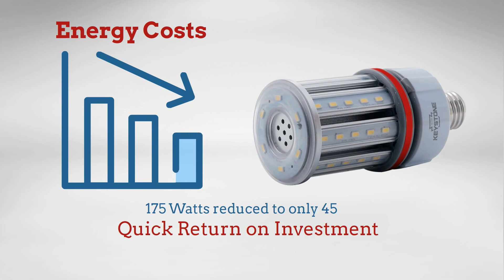Keystone KT-LED45HID-E26-840-D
Keystone DirectDrive HID LED lamps are the ideal way to upgrade existing HID fixtures to the latest in LED technology. Simply bypass the existing ballast by cutting the wires and connecting the 120-277V line voltage directly to the sockets. No ballast or external driver is required.

Integral Keystone Driver
Operating Temperature: -29ºC/-20ºF to 60ºC/140ºF
Environmentally Friendly: No Mercury Used
Suitable for Use in Dry, Damp and Wet Locations
Suitable for Use in Fully Enclosed Fixtures
Uses Samsung LEDs
Up to 70% Energy Savings Over Existing HID Applications
Integrated Heat Sink Quickly Dissipates Heat and Guides Any Water Intrusion Out of the Lamp